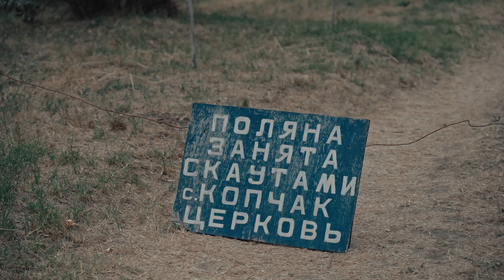Лагерь скаутов Duvan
В 10-й юбилейный раз открыл свои двери скаутский лагерь Duvan при храме села Копчак. Две недели ребята провели вдали от цивилизации, без современных гаджетов,в экстремальных условиях. Кульминацией пребывания в лагере стал «День Разведчика». Переправа, скалодром, пьяная лестница и сетка - это не полный перечень препятствий, который пришлось преодолеть в этот день юным скаутам.